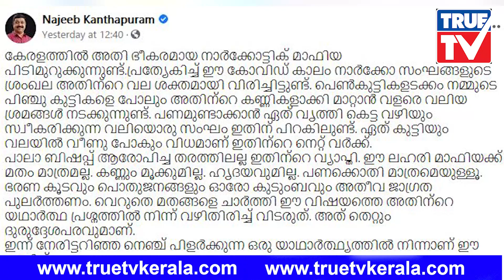പെൺകുട്ടികളെയും പിഞ്ചുകുഞ്ഞുങ്ങളെയും കണ്ണികളാക്കി മാറ്റാൻ ശ്രമം.